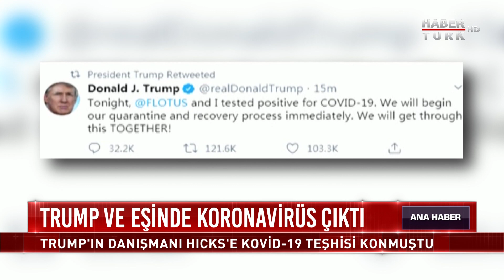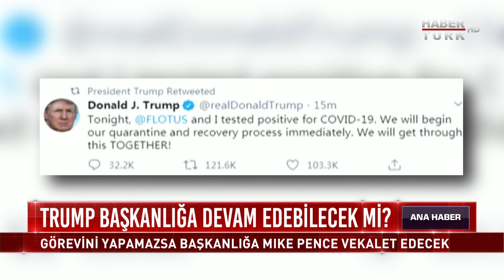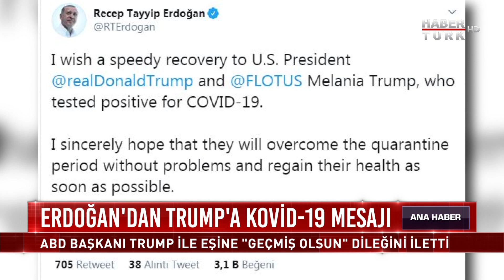Donald Trump başkanlığa devam edebilecek mi? | Ana Haber - 2 Ekim 2020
ABD Başkanı Donald Trump için risk ne kadar büyük? 74 yaşında ve kilolu olan ABD Başkanı’nın sağlığı nasıl? Seçime 32 kala denge değişir mi? Trump karantinada, ABD seçimleri süreçten etkilenir mi? Beyaz Saray tehdit altında mı? Trump kaç kişiye virüs bulaştırdı, Pence’in durumu ne? ABD seçimleri ertelenebilir mi? Mitingler iptal, 15 Ekim’deki TV tartışması ne olacak? Habertürk Ana Haber'de Meltem Acet, konuğu Albright Stonebridge Grup Türkiye Başdanışmanı Hakan Akbaş ile konuştu.